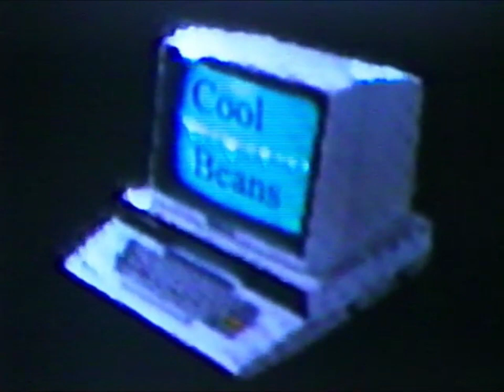(Creepypasta) Wormparty.ogg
Credit: Anonymous

Sound FX from:
Chosic
Disney Wiki
FindSounds
FreeSFX
Freesound
SoundBible
Sounddogs
Soundeffects Wiki
Sound Ideas
Sound Image
Storyblocks
The Sounds Resource
Videvo